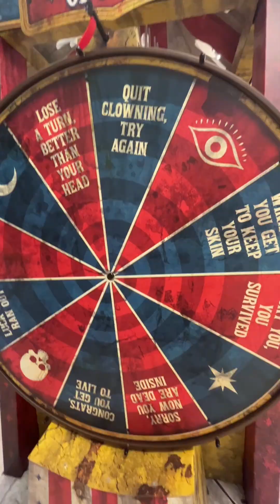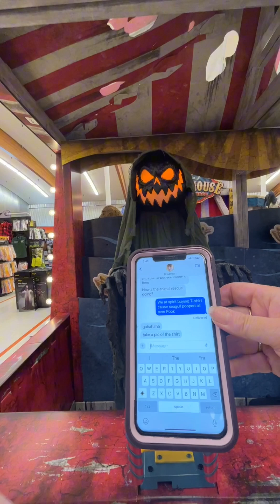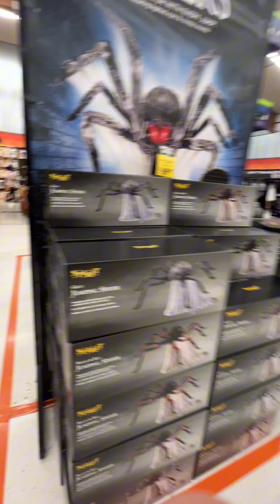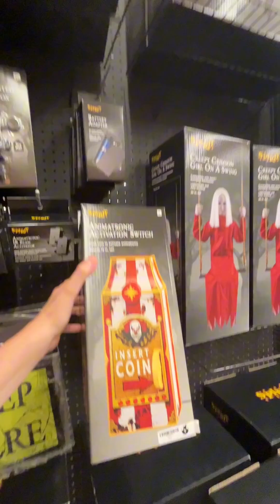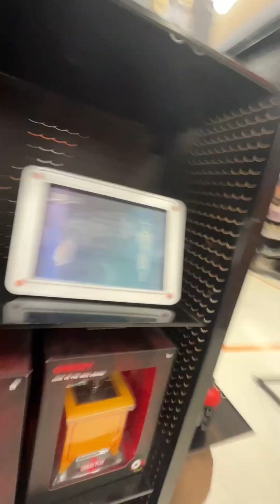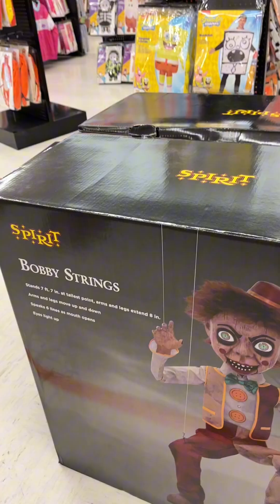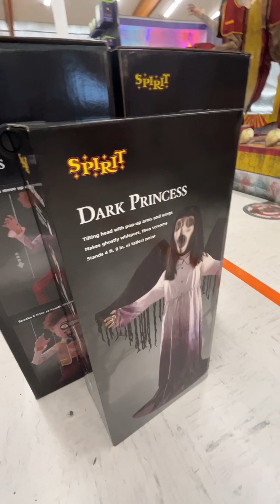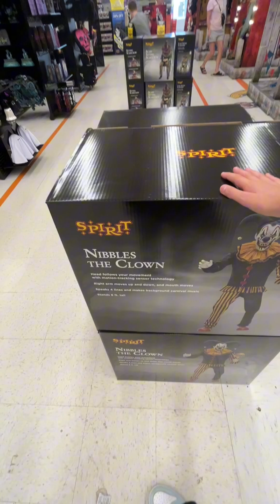SPIRIT HALLOWEEN IN ￼ Coquitlam!!!￼￼